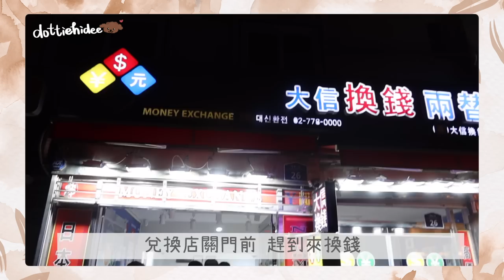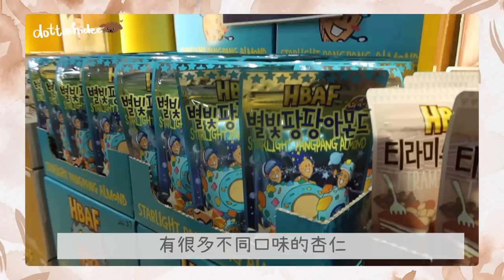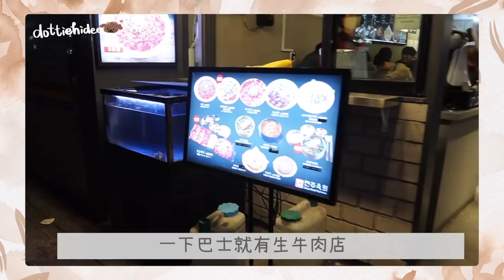✤ 韓國VLOG ✤ DAY3️⃣ 回到首爾～疫情後的明洞太冷清了😨 漢江公園野餐掃街🍗生牛肉你敢吃嗎？🥩留下遺憾～下次去韓國一定要逛到這商場！🇰🇷 || Dottie Hidee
♥ 聊天時間 ♥

回到首爾就太熟悉了
所以都是閒逛 沒有跑景點

早知橫中掂中
我就真的在百貨繼續逛好了🤔